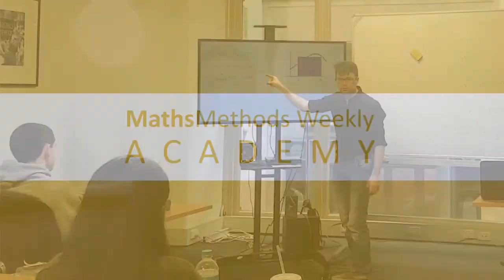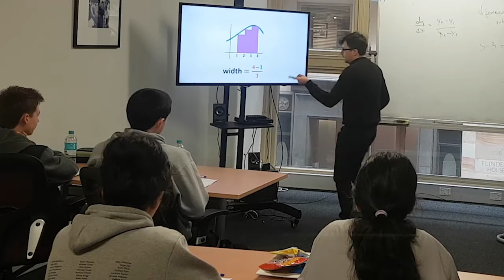Our students' results - Maths Methods Academy